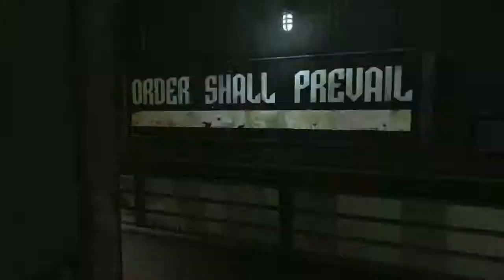Dishonored Official E3 Trailer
Dishonored casts you as a supernatural assassin driven by revenge. You are Corvo, the once-trusted bodyguard of the beloved Empress. Framed for her murder, you become an infamous assassin, known only by the disturbing mask that has become your calling card. In a time of uncertainty, when the city is besieged by plague and ruled by a corrupt government armed with strange technologies, dark forces bestow supernatural abilities upon you.